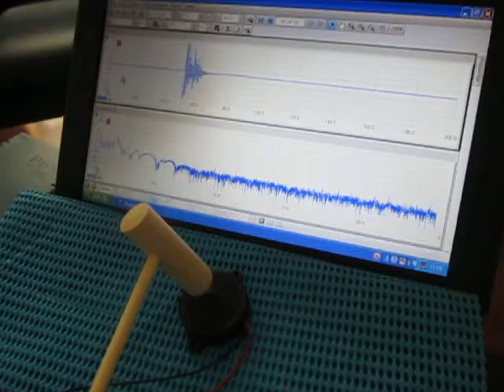超音波プローブによる発振制御システム ultrasonic-labo